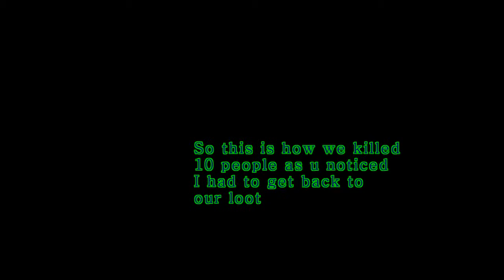Dayz sa ep01 first killstreak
hope for new footage soon